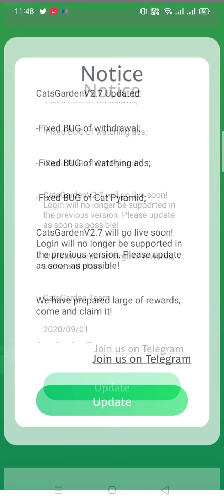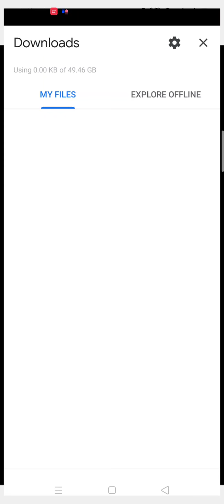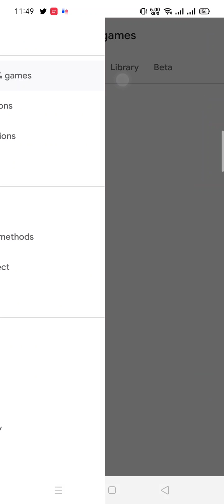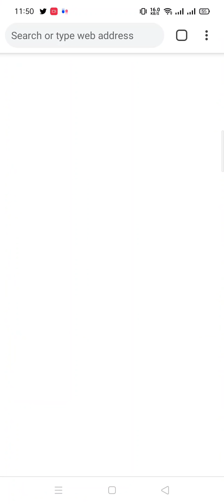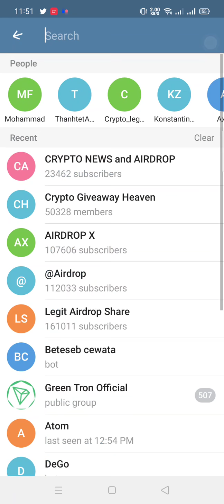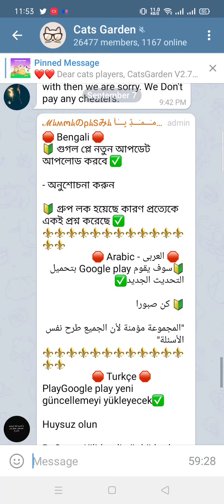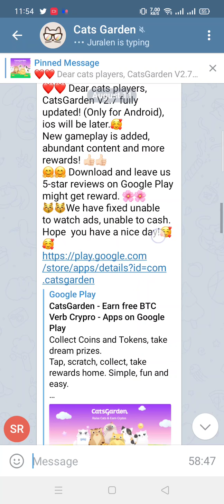catsgarden update issue sloved || catsgarden v 2.7 issue solved || catsgarden issues ❤️